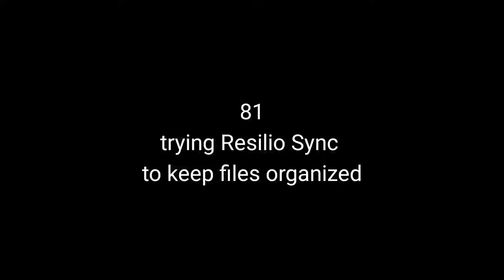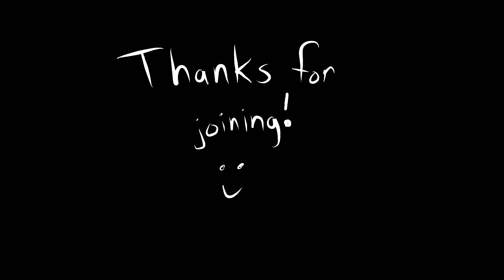Episode 81 - trying Resilio Sync to keep files organized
I'm doing more each day with multiple cameras, which means my file organization troubles have increased 10x. I'm starting to like Resilio Sync for giving me per folder and per device sharing control with unlimited space, based on my devices instead of the cloud.